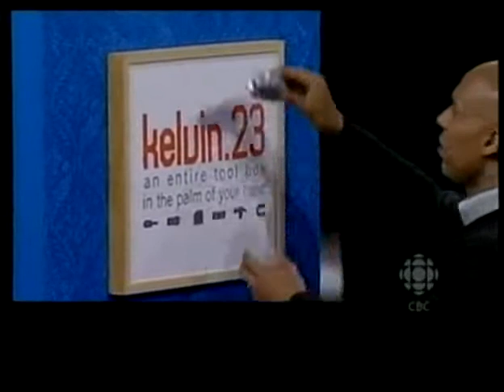kelvin.23 on Urban Rush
Kevin Royes, inventor of the kelvin.23 multi-tool, on the Urban Rush tv show.